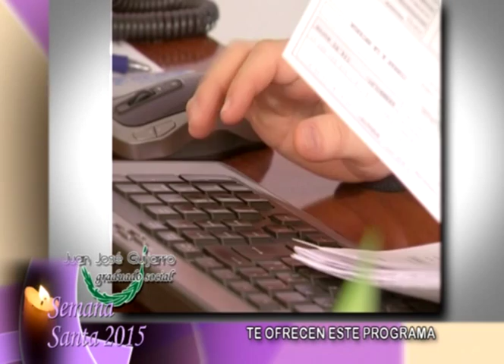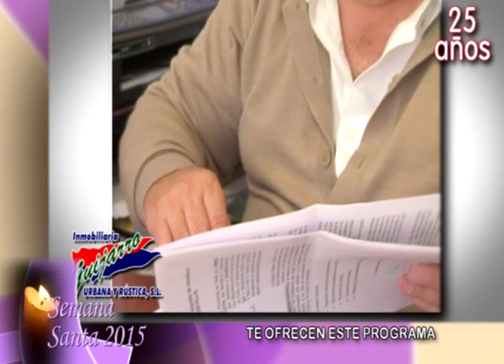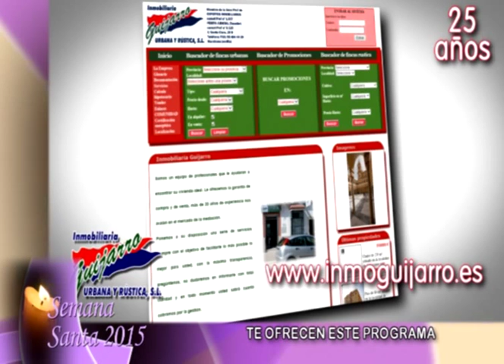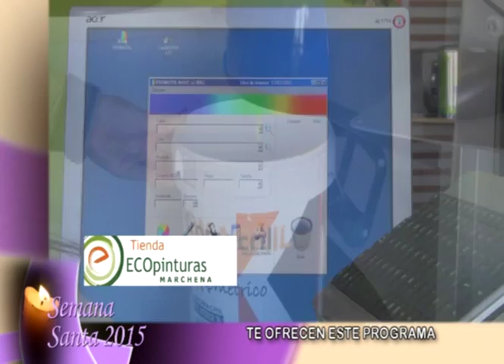Soledad en los Cantillos 2015